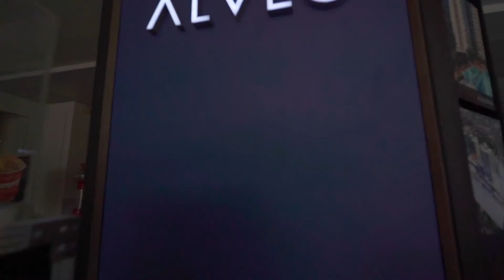Welcome to Circuit Makati | Mixed-Use Development in Makati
Circuit Makati is a 22-hectare integrated mixed-use development masterfully designed to cater to every endeavor.

In addition to residential communities, the development includes multi-purpose recreational spaces, a world-class indoor theater, and an interactive retail space.

𝗔𝗡𝗝𝗢 | 𝗥𝗲𝗮𝗹 𝗘𝘀𝘁𝗮𝘁𝗲 𝗦𝗮𝗹𝗲𝘀𝗽𝗲𝗿𝘀𝗼𝗻